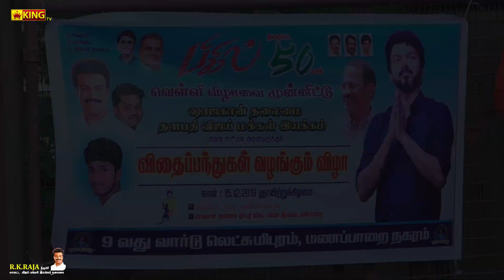Bigil 50th day Celebration Promo || Trichy L.A Cinema || King Tv Trichy 2019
Trichy Head  Vijay Fans Club
          R.K. Raja